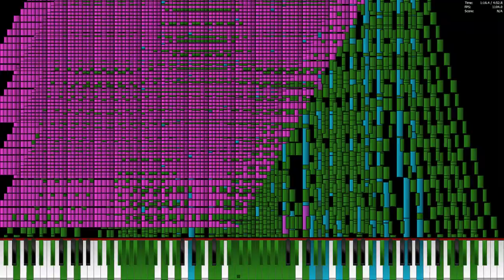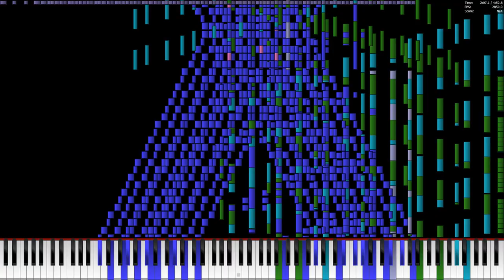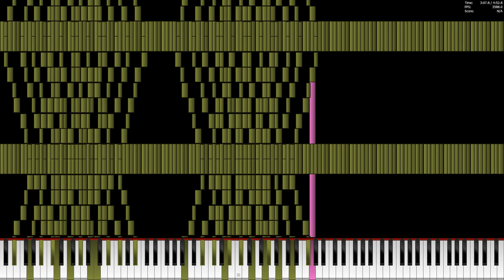The Anti-Chlorobenzene 8 Million i7 4790k 4.6ghz Run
The Anti-Chlorobenzene 8 Million is made by  ThinkerAI.
This soundfont was made by Keppy Studios and Frozen Snow.